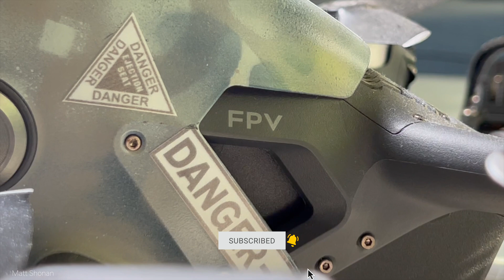DJI FPV GOOD BYE AKA the potato | problem with DJI | Avatar | alternatives Walksnail | Fat Shark HD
Why do I say good bye to the FJI FPV.
Dubbed also as the DJI POTATO is perfectly describing the biggest issue and how it flies.
I described it like it flies like a school bus drives when actually we like to have something handling more like a Porsche 911.
The problem with DJI and what are the alternatives?

Happy flying!

Wherever you are in the Galaxy ...

About:

This channel is all about Videography, Tech Talk,  Drone FPV and technology in general.
How can technology make our life better?
I hope you enjoy the journey of this channel, let us build a great community to discuss tech, how tech can make things better for our lives and the planet.

Project like Cybertruck Challenge, drone builds and other exciting content to come!

Matt
Sources:
Photos & Video materials:
Cybertruck|Tesla photos and video clips thanks to Tesla.com
iPhone / Apple Products thanks to Apple.com